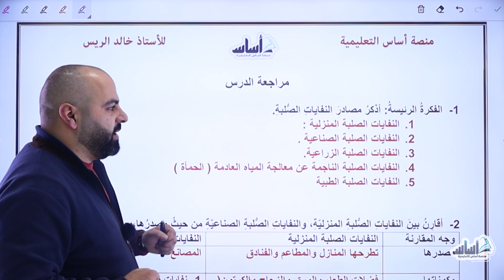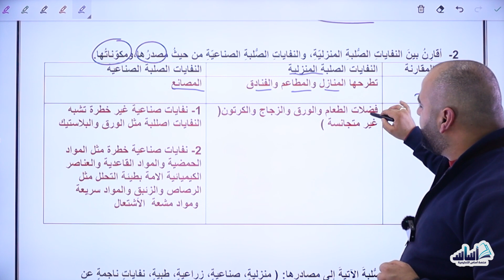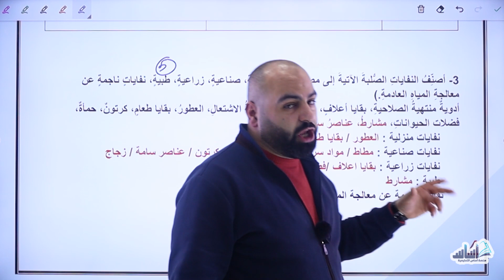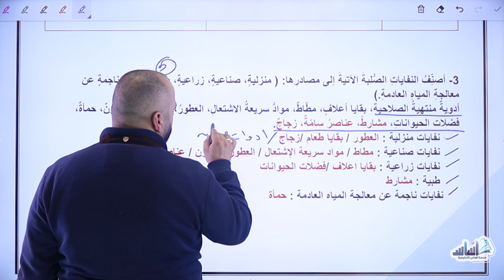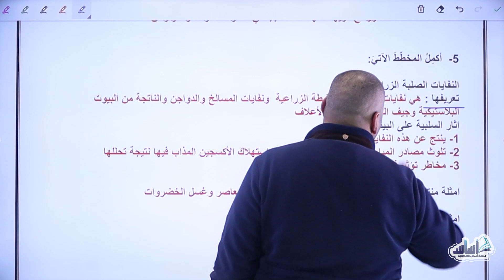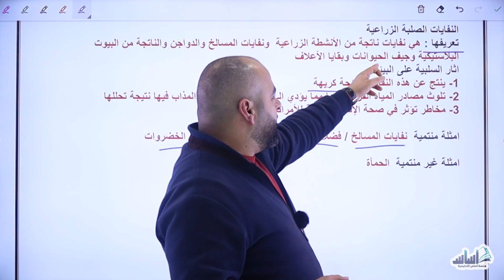حل اسئلة الدرس/ مصادر النفايات الصلبة / علوم الأرض والبيئة / الصف التاسع 9️⃣❤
السلام عليكم جميعًا 👋
طلبتوا منا بالبث الروابط المهمة للصفوف: ثامن 8️⃣ و تاسع 9️⃣ و عاشر 🔟 و أول ثانوي 1️⃣1️⃣ لهيك جمعنالكم جميع الروابط الي بتحتاجوها بهذا المنشور 😊

 رابط قناة على اليوتيوب ▶️

رابط قناتي على التليغرام

روابط مجموعات  الواتس اب
السابع الشعبة أ علوم

السابع شعبه د العلوم

الثامن شعبه أ العلوم

العاشر التاسع والأول ثانوي اناث شعبه أ   علوم الارض والبيئه

العاشر التاسع والأول ثانوي اناث  شعبه ب
  علوم الارض والبيئه